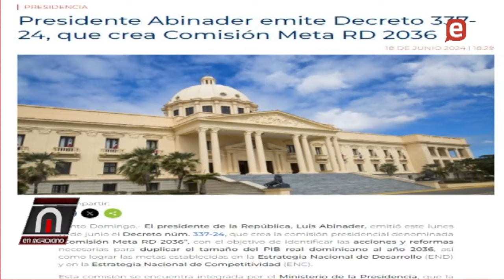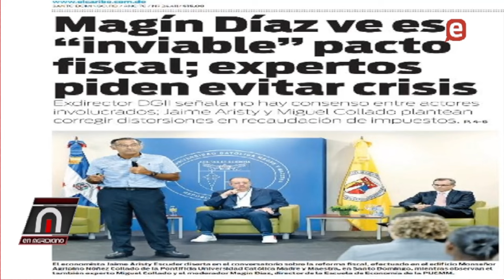Vincho aconseja Abinader no toque constitución, Economistas consideran Reforma Fiscal es inevitable